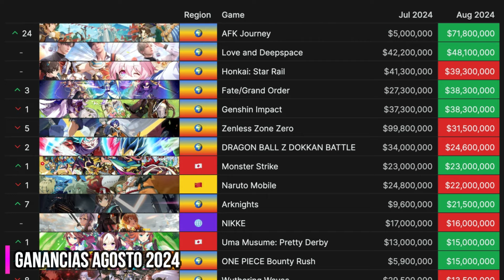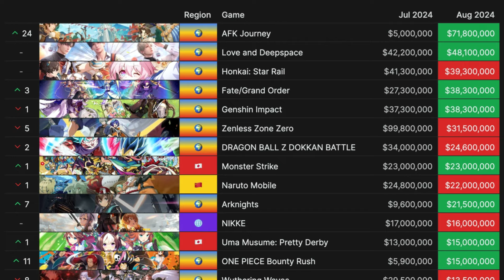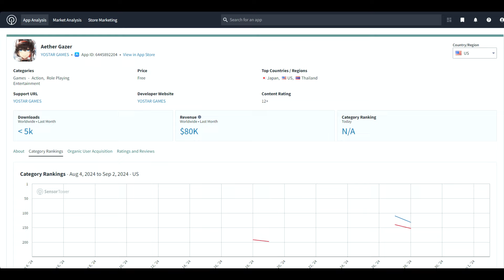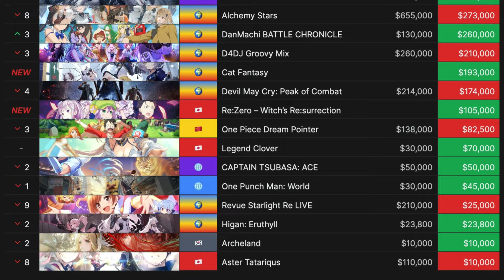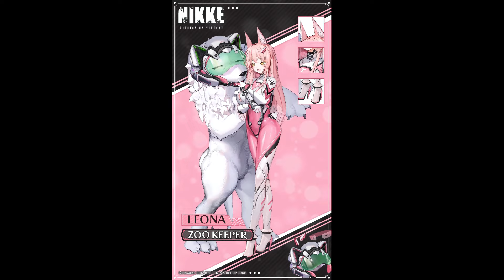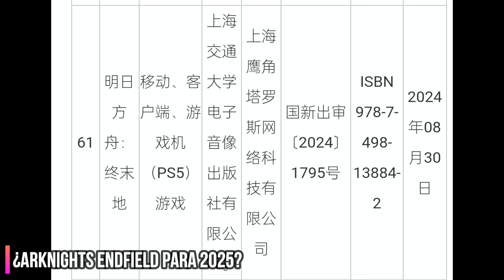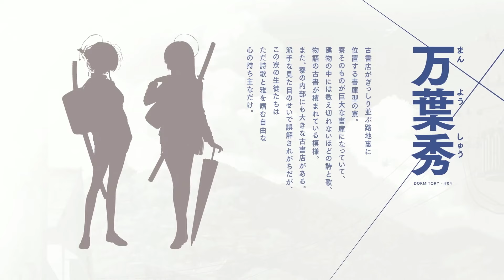🌟 DRAMA por GANANCIAS, CIERRES, LANZAMIENTOS, ¿El SUCESOR de BLUE ARCHIVE? y más... │ KamiNews #49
Edición 49, y semana 49 de las KamiNewsm, sección del canal en la que repasamos noticias, y acontecimientos en la comunidad gacha y hablamos de juegos gacha en general.

Esta semana estamos a 2 de Septiembre, así que al ser inicio de mes, hablaremos un poco de las ganancias de Juegos Gacha durante el mes de AGOSTO 2024 a traves de Sensor Tower, ademas de hablar sobre Project KV y de qué clase de juego se trata, la posible salida de Arknights Endfield, así como EoS (Fin de Servicio) de juegos gacha, juegos gacha nuevos, colaboraciones, aniversarios y muchos temas más...

¿Qué ha llamado tu atención de esta edición de las KamiNews?

00:00 Intro
00:19 Gacha Revenue Agosto 2024
03:16 Final Fantasy Brave Exvius EoS
03:34 Waga Himegimi ni Eikan o Climax EoS
03:49 Black Stella Ptolomea EoS
04:31 Cat Fantasy Global x Nekopara
04:46 Atelier Resleriana Aniversario y más
05:14 Arknights Colaboraciones
05:54 Last Cloudia x Valkyrie Profile Lenneth x Star Ocean The Second Story R
06:24 Legend Clover x Kamihime Project x Ayakashi Rumble
06:44 FGO Global Shin Yamataikoku
06:58 Rei y Mari en NIKKE
07:22 Eminence in Shadow Master of Garden PC
07:40 Epic Seven Sexto Aniversario
07:56 Reverse 1999 Global 1° Aniversario
08:25 2.5D Ririsa Angels on Stage
08:50 The Legend of Heroes: Gagharv Trilogy
09:12 Tensura New World Lanzamiento
09:44 Project Dragon Sword
10:02 Horizon Walker Lanzamiento
10:30 Breakers Unlock The World PV
10:46 Desarrollo de Girls Band Cry
11:03 ¿Arknights Endfield para 2025?
11:29 Starseed Asnia Trigger Global
12:03 ReverseBluexRe-BirthEnd Lanzamiento
12:30 ¿Qué es Project KV?
13:32 Despedida